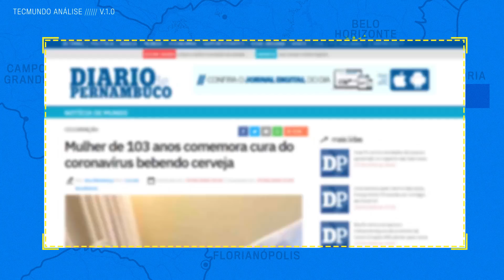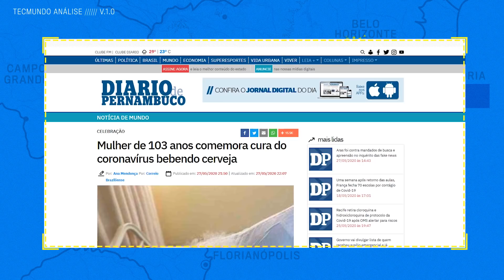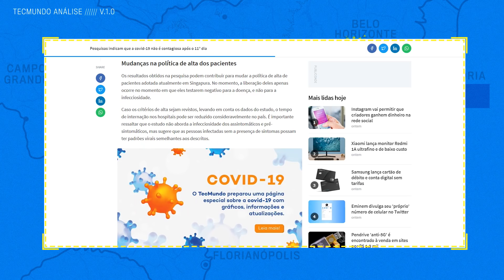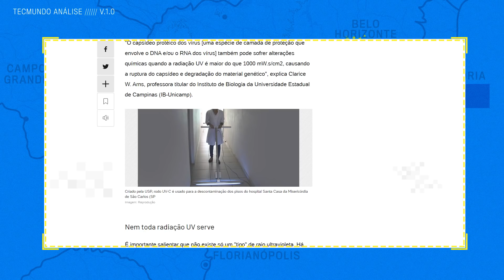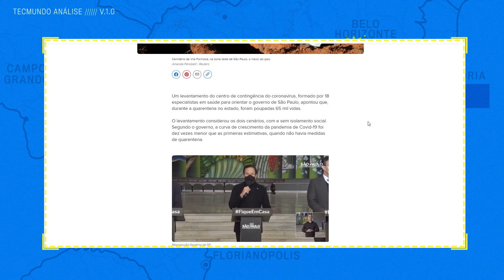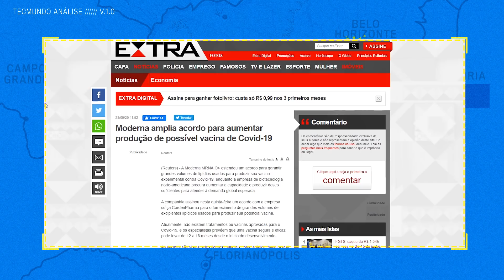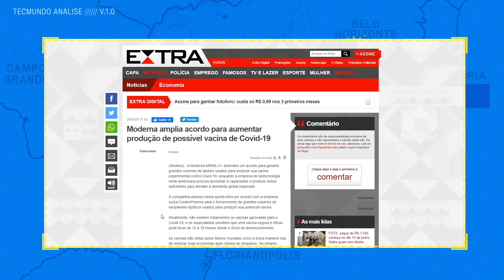Raios UV podem destruir vírus e isolamento salvou 65 mil vidas - Plantão COVID-19: As boas notícias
No Plantão de Boas Notícias de hoje vamos falar sobre o isolamento que vem salvando vidas, raios UV que podem destruir o coronavírus, avanços nos investimentos de vacina, uma velhinha de 103 anos que foi tomar um litrão após a cura e Payão faz proposta diferente pra Joy 👀. Confira!

Frete grátis na amazon, filmes, séries, músicas e muito mais!
Amazon Prime (30 dias grátis!)

É o "Spotify" da Amazon. Suas músicas sem anúncios e muito mais!
Amazon Music Unlimited (3 meses grátis)

#[Tipo: Plantão COVID-19]

Links e tempos das notícias:

01:15 Mulher de 103 anos comemora cura do coronavírus bebendo cerveja

02:42 Pesquisas indicam que a covid-19 não é contagiosa após o 11º dia

05:02 Raios ultravioleta podem destruir vírus, mas efeito não é imediato

08:00 Isolamento poupou 65 mil vidas em SP, diz comitê de combate ao coronavírus

11:23 Moderna amplia acordo para aumentar produção de possível vacina de Covid-19

CRÉDITOS
Roteiro: Felipe Payão e Joy Macedo
Apresentação: Felipe Payão e Joy Macedo
Edição de vídeo: Larissa Kinoshita
Motion Graphics: Gustavo Silva
Arte da thumb: Fernando Perazzoli